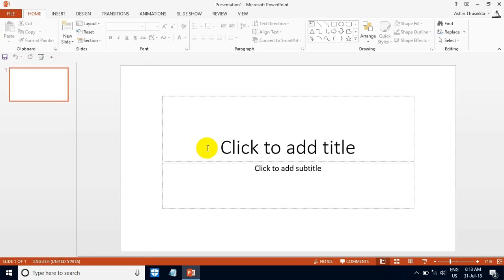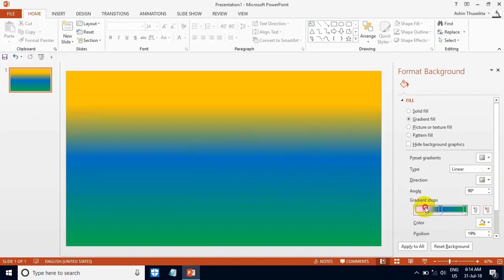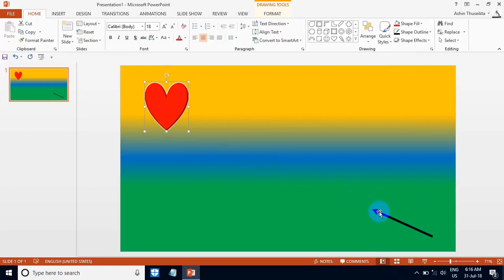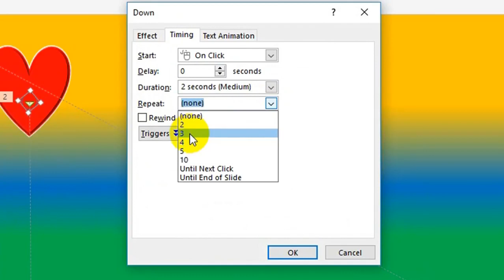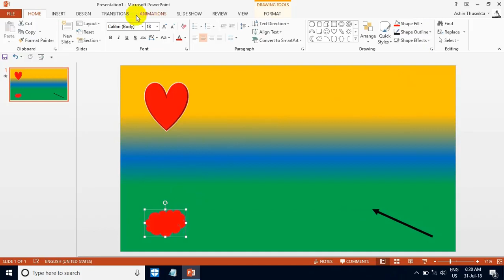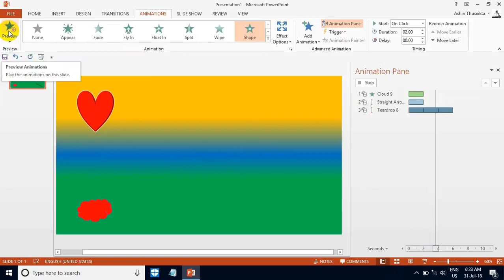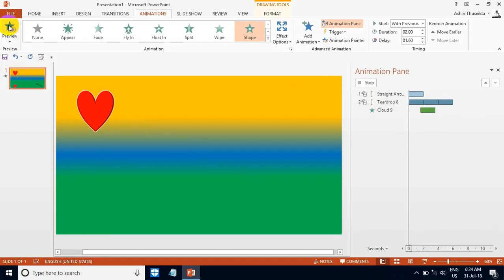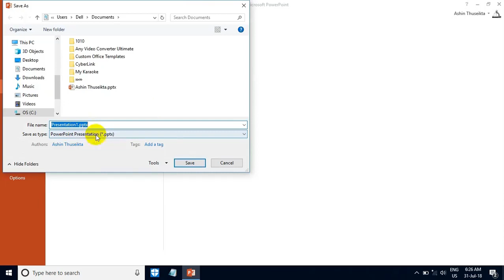Powerpoint သင်္ခန်းစာ (၆)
[Unicode]

Power point သုံးနည်း ကို အခြေခံကနေ စပြီး တတ်စေရန် အတွက် တစ်ဆင့်စီ အလွယ်ကူဆုံးဖြစ်အောင် ရှင်ပေးထားပါတယ်။

Uz ရှင်းပြတာတွေ နည်းနည်း မြန်တယ် ပြော လို့ နှေးပေးထား ပါတယ် ။အဆင်ပြေ မပြေ ကြည့်ပြီးပြန်ပြောပေးစေလိုပါ တယ် ။ အကယ်လို့ မြန်သေးရင် ထပ်နှေးပေးပါမယ် ။

တစ်ချို့ က မေးကြတယ် အင်္ဂလိပ် စာမတတ်လို့ အဆင်ပြေပါ့ မလား? တဲ့ ။ အင်း...မြန်မာလို ပဲ ရှင်းပြတာ ပါ မလွဲသာ တဲ့ အခေါ်ဝေါလောက် ပဲ အင်္ဂလိပ် အမည်တွေ သုံးတာပါ ။ အင်္ဂလိပ် ABC မသိလဲ ရပါတယ် ။

လိုက်လုပ်ကြည့်ပါ ။ ပါဝါပွိုင့် ကို ကောင်းကောင်း သုံးတတ်စေရမယ်လို့ ပြော ရဲပါတယ် ။

                                           By Saw Than Zaw

[Zawgyi]
Powerpoint သခၤန္းစာ (၆)

Power point သုံးနည္း ကို အေျခခံကေန စၿပီး တတ္ေစရန္ အတြက္ တစ္ဆင့္စီ အလြယ္ကူဆုံးျဖစ္ေအာင္ ရွင္ေပးထားပါတယ္။

Uz ရွင္းျပတာေတြ နည္းနည္း ျမန္တယ္ ေျပာ လို႔ ေႏွးေပးထား ပါတယ္ ။အဆင္ေျပ မေျပ ၾကည့္ၿပီးျပန္ေျပာေပးေစလိုပါ တယ္ ။ အကယ္လို႔ ျမန္ေသးရင္ ထပ္ေႏွးေပးပါမယ္ ။

တစ္ခ်ိဳ႕ က ေမးၾကတယ္ အဂၤလိပ္ စာမတတ္လို႔ အဆင္ေျပပါ့ မလား? တဲ့ ။ အင္း...ျမန္မာလို ပဲ ရွင္းျပတာ ပါ မလြဲသာ တဲ့ အေခၚေဝါေလာက္ ပဲ အဂၤလိပ္ အမည္ေတြ သုံးတာပါ ။ အဂၤလိပ္ ABC မသိလဲ ရပါတယ္ ။

လိုက္လုပ္ၾကည့္ပါ ။ ပါဝါပြိုင့္ ကို ေကာင္းေကာင္း သုံးတတ္ေစရမယ္လို႔ ေျပာ ရဲပါတယ္ ။